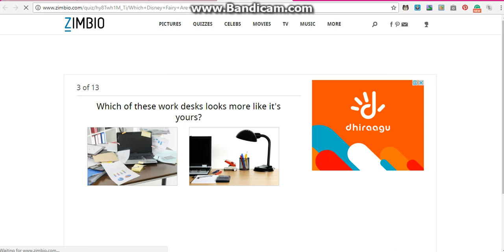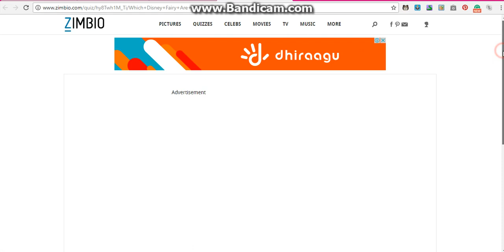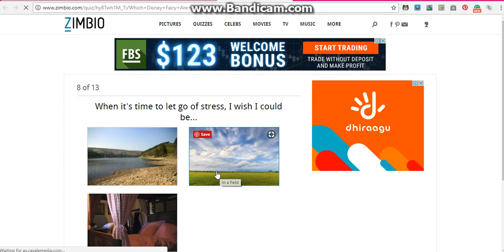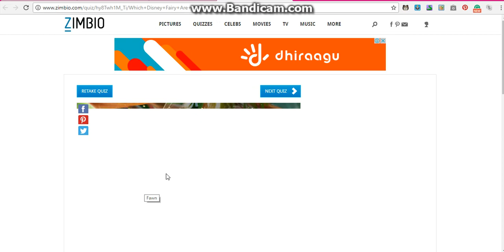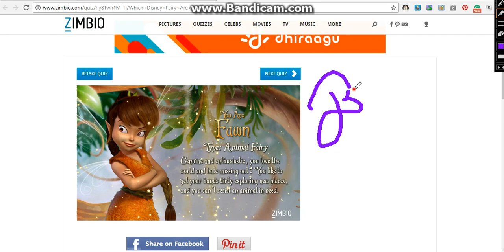Which Disney Fairy Are You? -Quiz